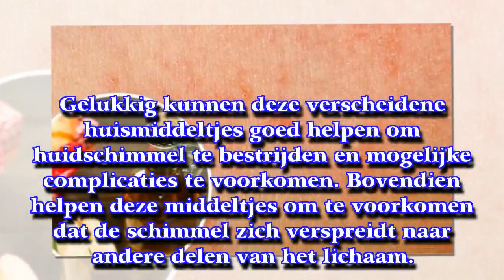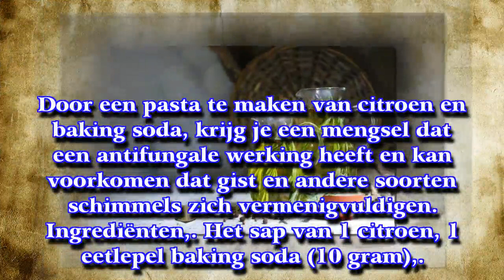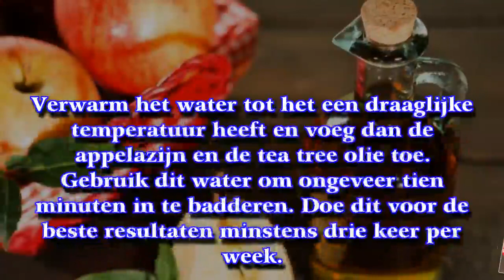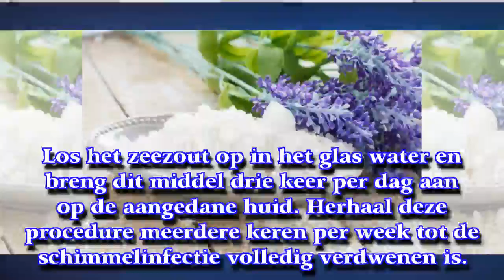Bestrijd huidschimmel met deze huismiddeltjes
Voor de beste resultaten, is het van uiterst belang dat je deze middeltjes consistent aanbrengt en dat je vochtigheid vermijd, aangezien vocht de groei van huidschimmel bevordert.
► Op [ My Life ] [ Mijn Leven ] vind je gezondheidstips, achtergrondinformatie over ziektes en aandoeningen, de lekkerste recepten en nog